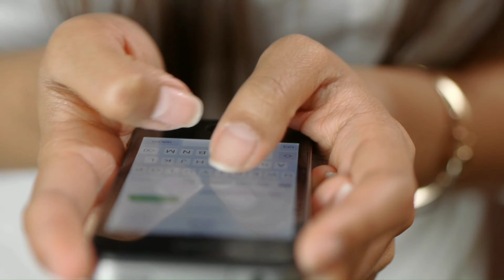कृतिका सेंगर और सनाया ईरानी में से कौन है दर्शकों की पहली पसंद Sanaya Irani and Kritika Sengar like